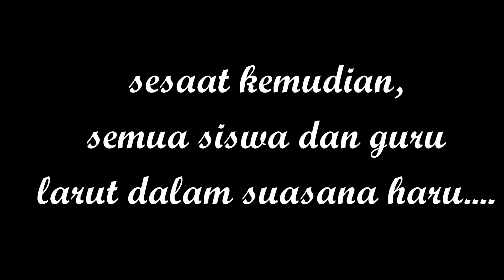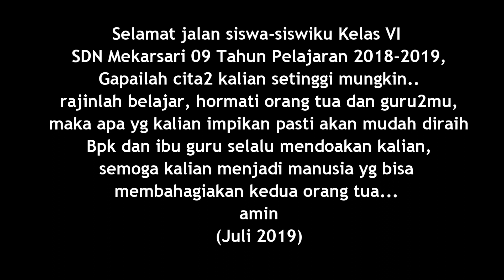Prosesi Perpisahan Siswa Kelas 6 yang sangat bikin BAPER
video ini berisi prosesi perpisahan siswa kelas VI SDN Mekarsari 09 Kec.Tambun Selatan Kab.Bekasi Tahun Pelajaran 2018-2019
prosesi di awali dengan sungkeman yang dilakukan perwakilan beberapa siswa, kemudian ada narasi yang di bacakan seorang siswa dan seorang guru.
setelah selesai pembacaan narasi, lalu perwakilan siswa yg sungkeman memberikan bunga kepada bpk/ibu guru
selanjutnya siswa yang lainnya secara bergantian naik ke atas panggung untuk berjabat tangan dan berpamitan dengan bapak/ibu guru

video ini sekaligus menjadi dokumen kegiatan acara perpisahan siswa kelas VI SDN mekarsari 09
Terimakasih...